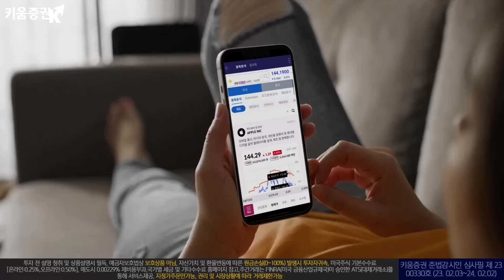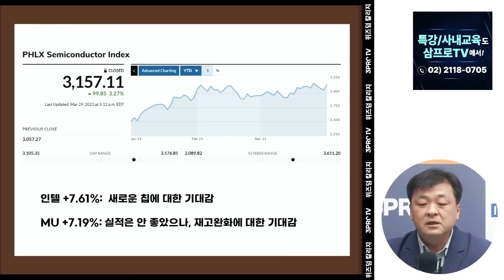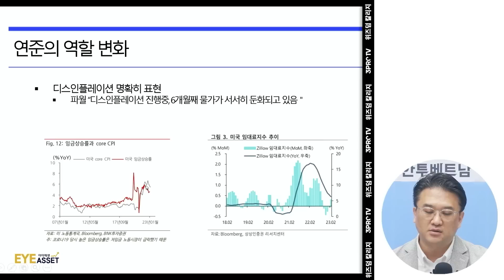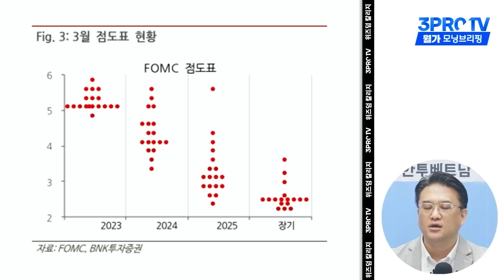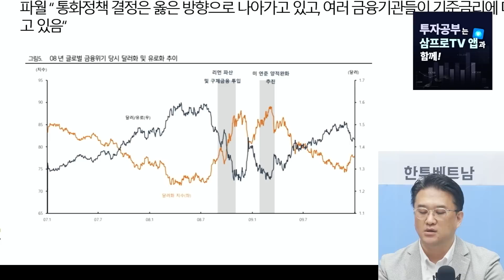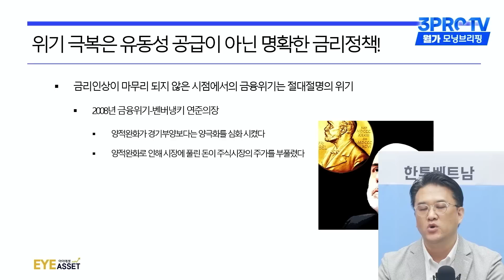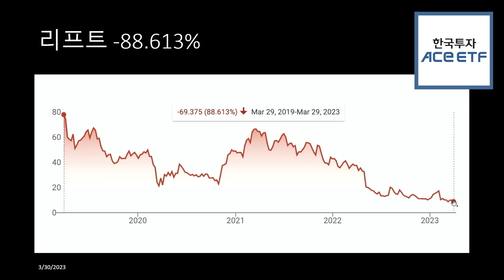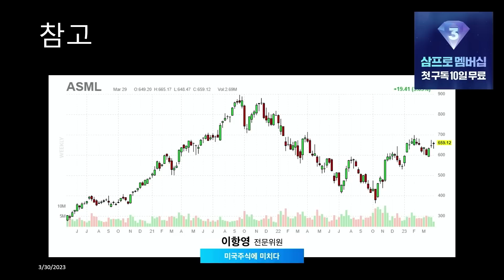[모닝브리핑] 금융위기 해소 기대감으로 미국증시 일제히 반등, 그러나 섣부른 판단일 수 있음에 유의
0:00 장우석 부사장
12:12 이지환 대표
37:50 이항영 위원